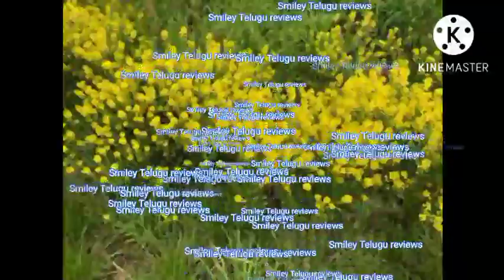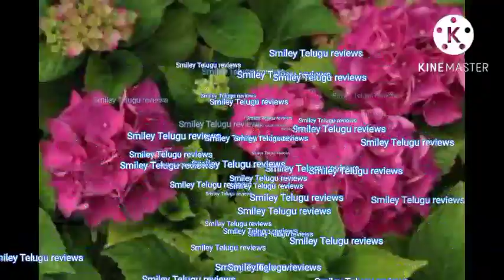డాక్టర్* గెటప్ లో వచ్చి మర్దన చేస్తున్న